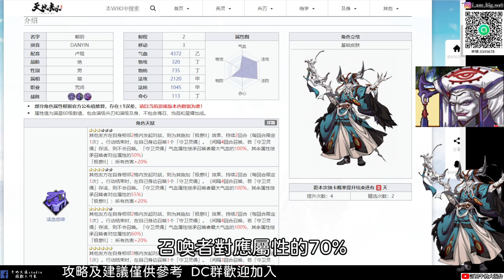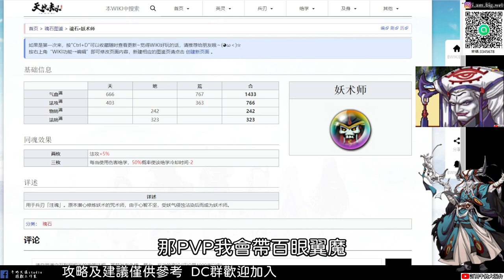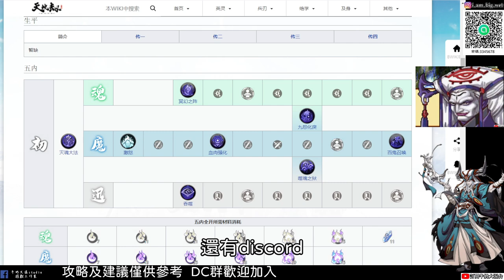【天地劫手遊】 冥皇鄲陰|技能點法與魂石選擇|傳說的妖術師|牛奶大濕台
2.如果有喜歡天地劫手遊的朋友，可以加入大濕的LINE社群
密碼:3345678